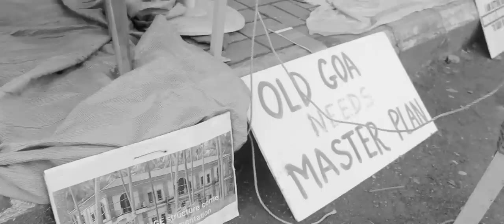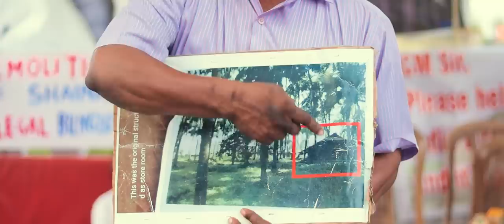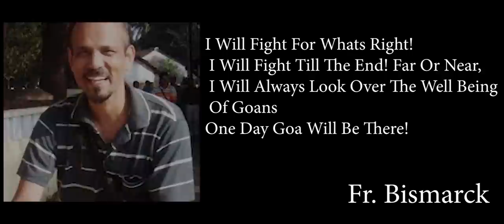Shaina Tuka Goem Kaim Nam I New KonKani Song I Avers Pereira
Lyrics & Singer
Avers Pereira

Produced By
Velrose Pereira

Chris Correira

Cinematography
Jonathan De Souza  ( 7 Notes )